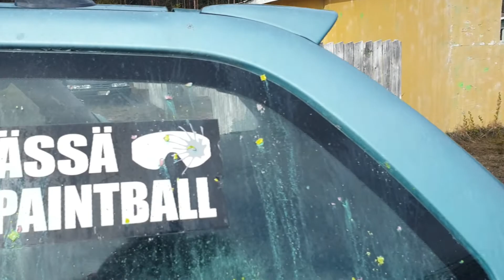Naama täyteen vihreää biojätettä - kolme laukausta?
Kolme laukausta naamaan? Virkistyspäivän toimintaa Äksöniässän Kaupunkikentällä Porissa 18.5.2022.

Ä K S Ö N I Ä S S Ä - Suomen paras viihde-laatu-hinta-turvallisuuskerroin K7-, K13- ja K18-värikuulasodissa, kuplafutiksessa ja kisailuissa. Porissa sota-, kuplafutis- ja kisailukeskus - 11 hehtaaria, 8 pelialuetta, 3 lajia. Singlekentät Jämillä ja Niinisalossa plus kuplafutiksen reissukeikkaa ympäriinsä hyväalustaisille mestoille.